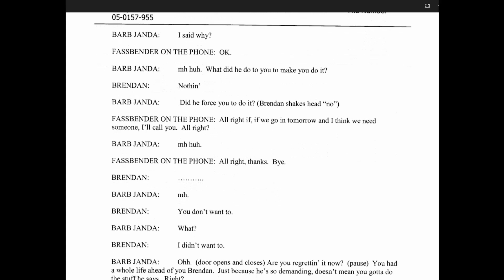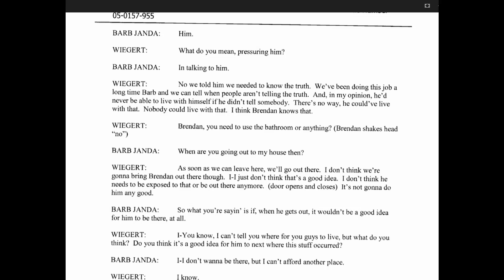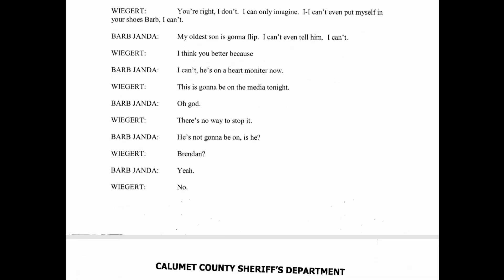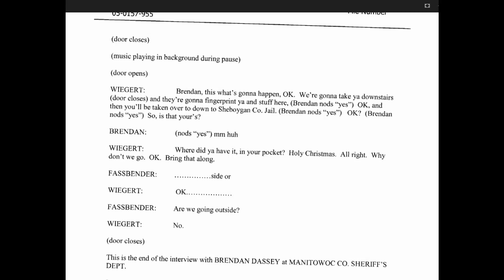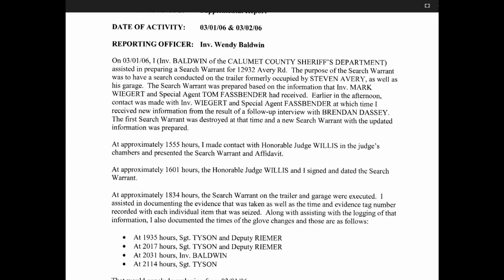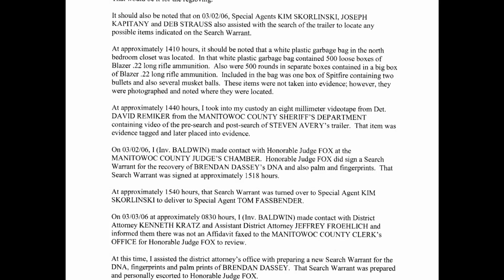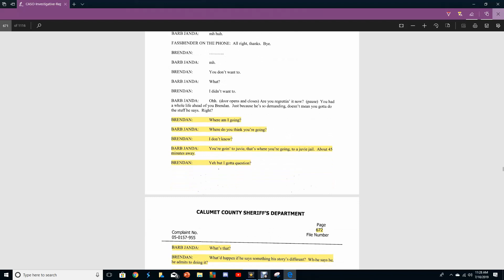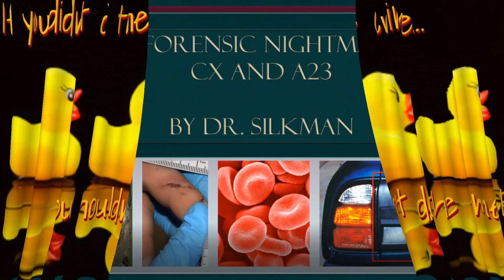PART 68 "Daily MaM Read"CASO PG 671-680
Please Join us for a Daily Read of the CASO Investigative Reports. The CASO reports are 1116 pages. We are offering a read each day of 10 pages. We also discuss any questions, notes or concerns of each section as we break down this huge report into a daily 10 page read in this Rubber Ducky series called Making a Murderer, "Daily MaM Read CASO Reports".